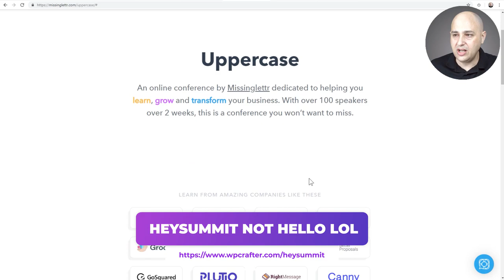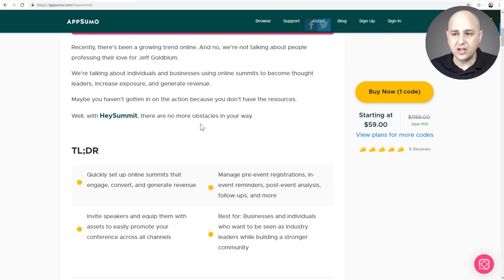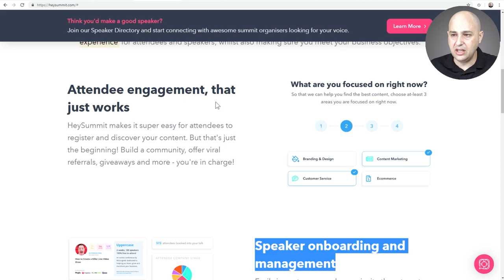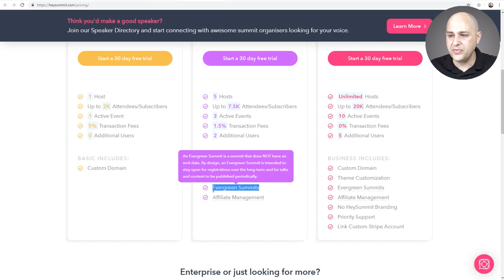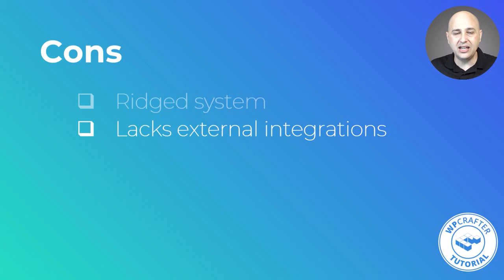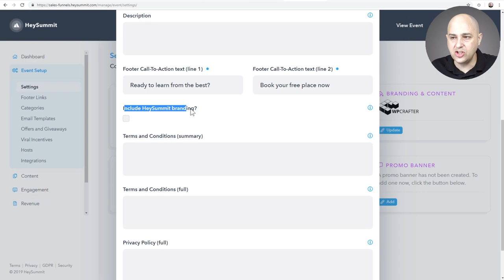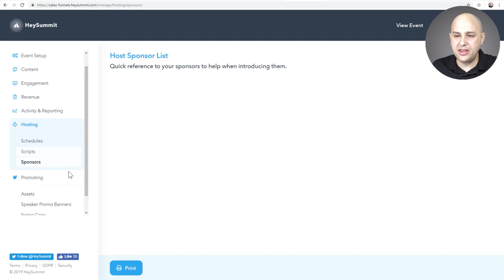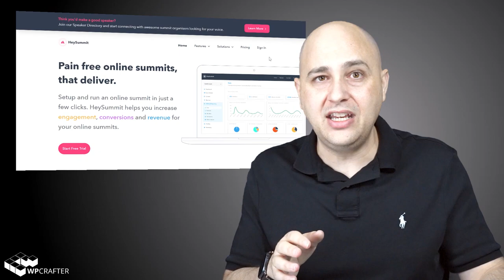HeySummit Review - A Tool For Hosting Virtual Summits, Pros & Cons Explained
In this video, I review HeySummit which is an online platform for hosting virtual summits. Hear the pros and cons of this platform before you start using it.

Sorry for me calling it hello summit over and over, its been a long day today.